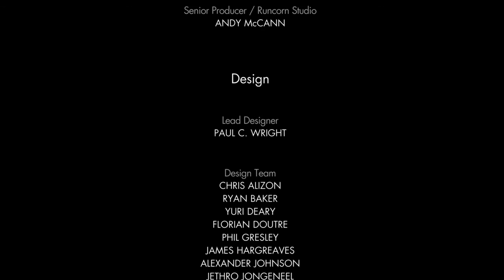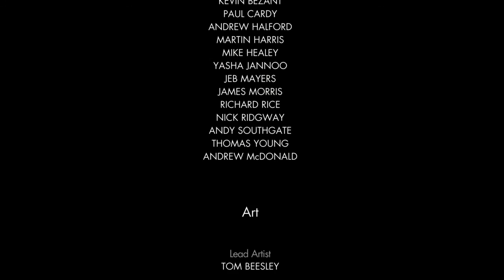ENDING Sniper Elite 4 Walkthrough Gameplay Part 17 (PS4)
Sniper Elite 4 is a third-person tactical shooter stealth video game developed by Rebellion Developments. As the direct sequel to Sniper Elite III, the game was released for Microsoft Windows, PlayStation 4 and Xbox One on 14 February 2017.